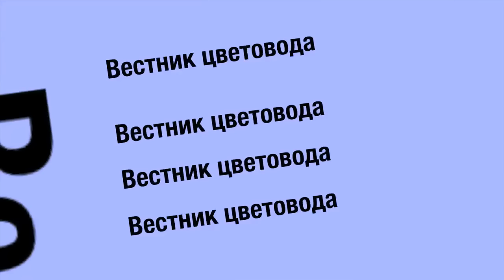Рождественская и Новогодняя игрушка из лозы. Часть №1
Рождественская и Новогодняя игрушка из лозы.
На Новый год всегда хочется подарить необычный подарок, хочется всех удивить. В наш век высоченных технологий мало кого удивишь очередным гаджетом, а вот если сделать какую-нибудь интересную вещицу своими руками - пожалуйста, все будут восхищены этим. Тем более, что это вовсе не сложно!

Производство Terina Group